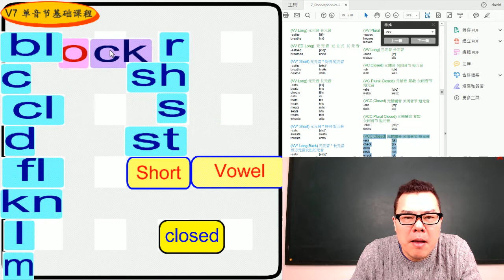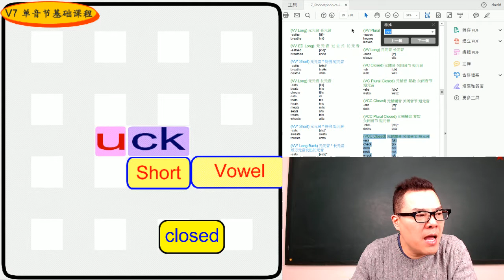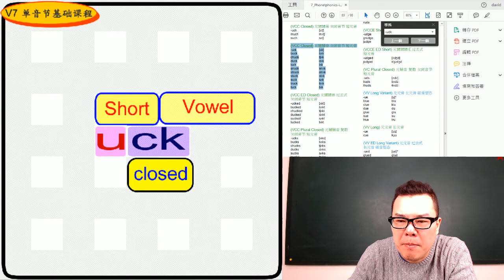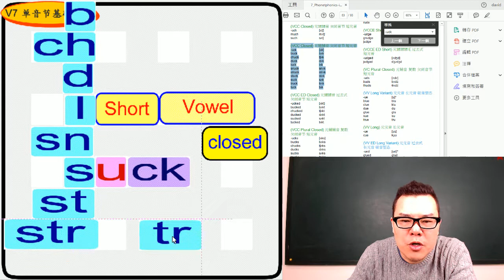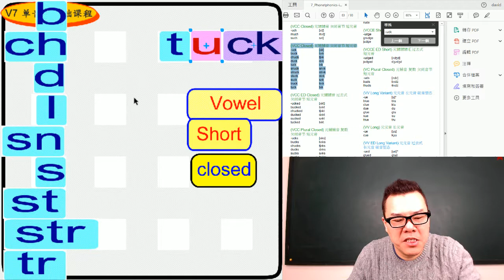丁宗同美語V7(73回) : -uck 韻音組合 (自然發音、國際音標、音素)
🔠 韻音/連音 組合【 -uck 】Rhyme sets 🔠

(VCC Closed) 母子子音 關閉音節 短母音
-uck [ʌk]
buck bʌk
chuck tʃʌk
duck dʌk
luck lʌk
snuck snʌk
struck strʌk
stuck stʌk
suck sʌk
truck trʌk
tuck tʌk

wechat: davidting88
Line: davidting88